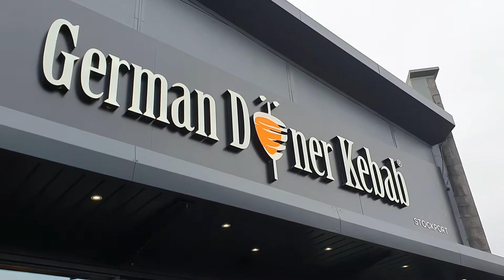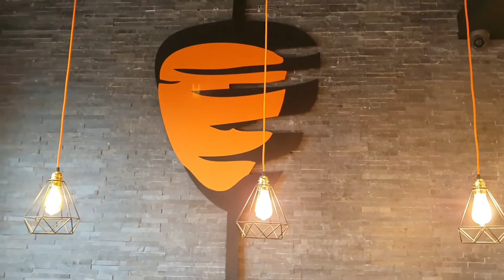German Doner Kabab||GDK stockport Manchester||UK